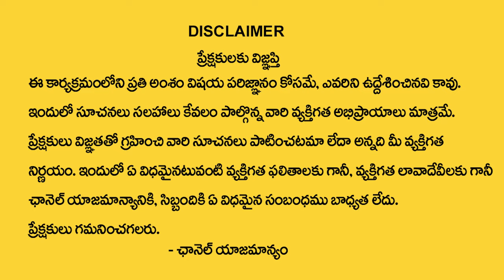కుంభ రాశి వారికి జూన్ 6 తర్వాత 100% జరిగిదే ఇదే | Kumbha rasi june 2024 | Muralidar Sharma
Watch Now ► కుంభ రాశి వారికి   జూన్    6 తర్వాత  100% జరిగిదే ఇదే | Kumbha rasi june  2024 | Muralidar Sharma